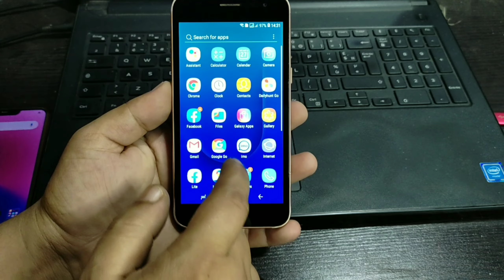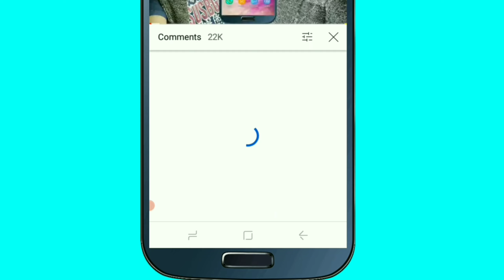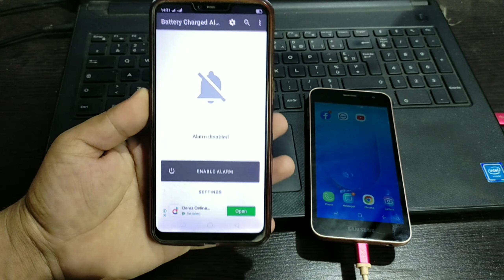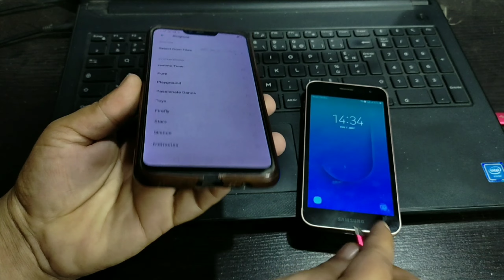अब Mobile ले आफै बोलेर भन्छ Battery Full Charge भयो | Best Announcer App | Mobile Secret By UvAdvice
In this video i am going to show you , Best Announcer App For Mobile Battery Full Charge Secret , i mean that now you can easily set mobile battery full charge alarm inn your android phone then after if you mobile phone battery will be full charge at that time notification or alarm ring in your android mobile , so if all of you are interested to know about this then please watch this video end till.